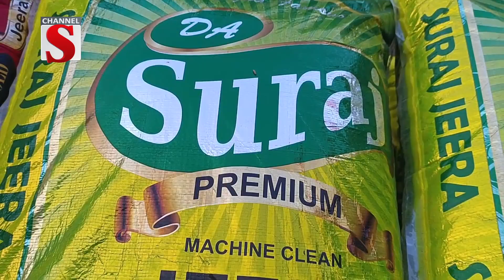হালুয়াঘাটে ভারত থেকে অবৈধভাবে আমদানি করা জিরা জব্দ | HALUAGAHT | Channel S News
1: News :
2: Entertainment News :
3: Sports News :